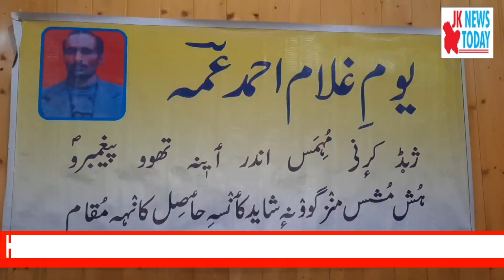Halqa Adab Sonawari organises 65th Annual Day in memory of Ghulam Ahmad Amma | JK News Today